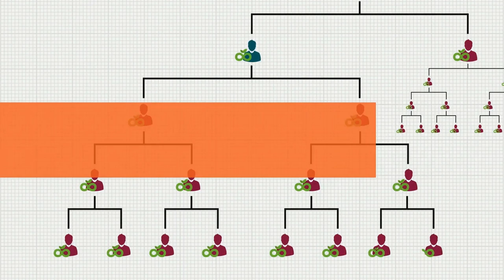LiveGood CEO Ben Glinsky - The LiveGood Opportunity Fixes The Broken MLM Industry